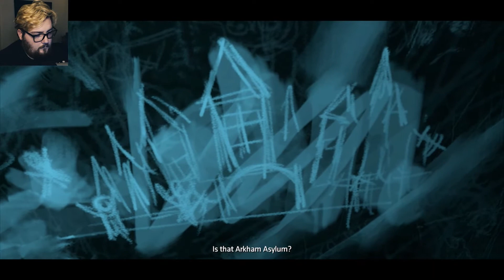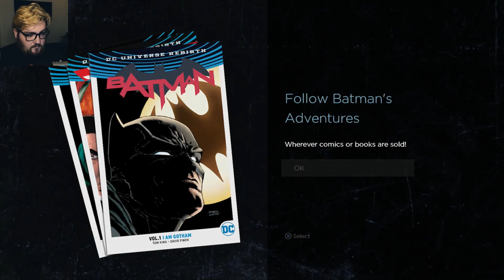CITY OF LIGHT 2/2 - Batman: The Telltale Series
If you hadn't had enough BATMAN in your life, Batman: The Telltale Series is coming to you every weekend! Sit back and enjoy the incredible story telling from Telltale Games!